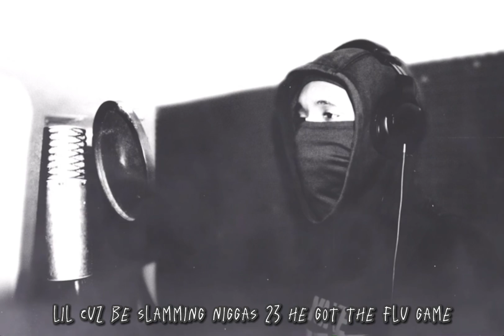ivLand - Flu Game (Official Audio)